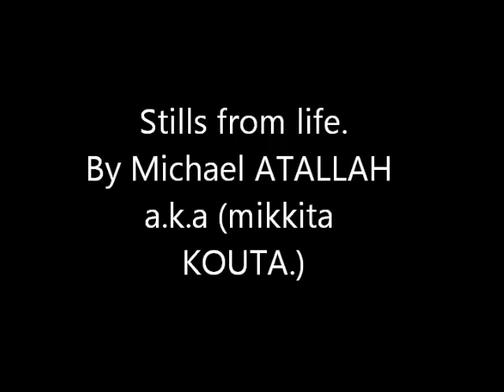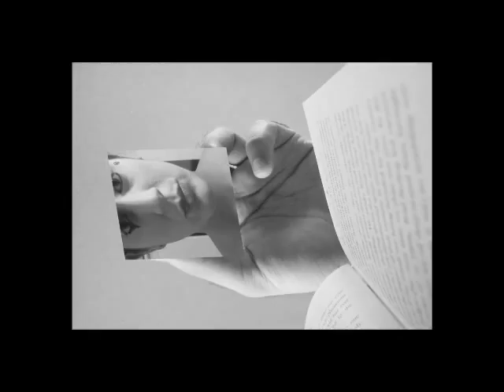dans un cadre BLACK.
A short stop motion film about Mikkita KOUTA's work in photography,